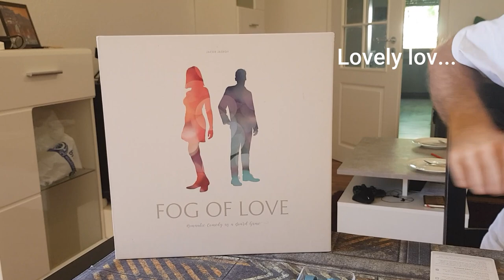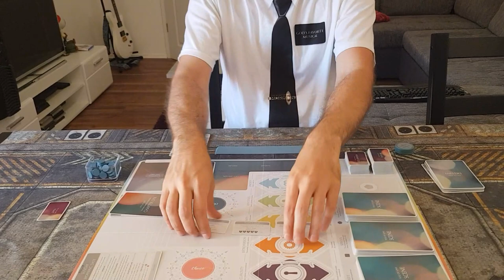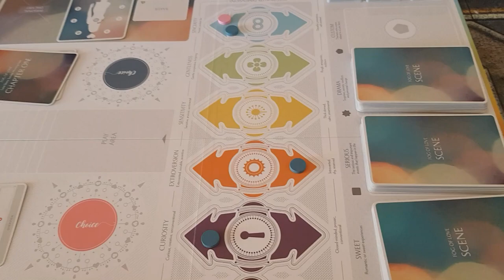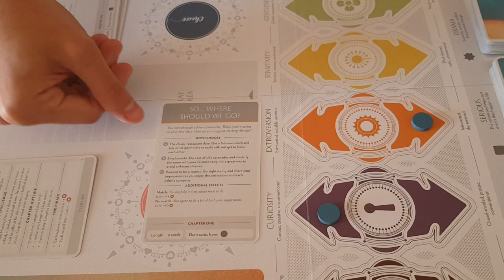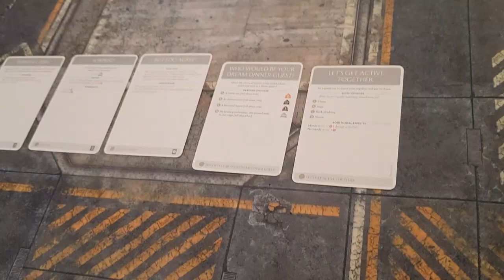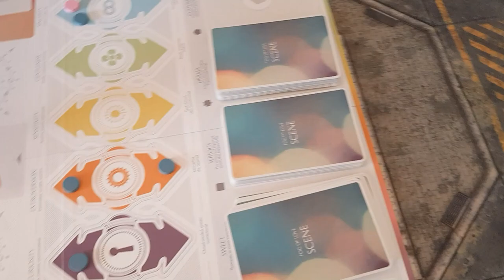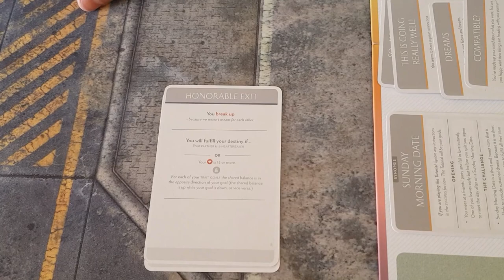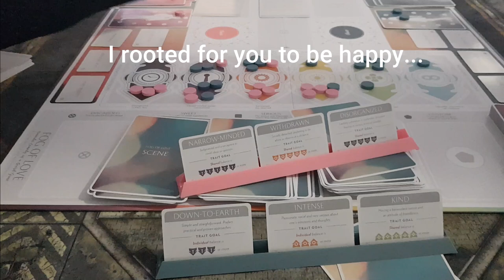The Telenovela Machine - Fog of Love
We went all-out on this one... If you like rom-coms, you should really enjoy this game.

00:00 - Intro
4:08 - General Explanation
10:00 - Scene Decks + Skits
11:50 - Scene Cards
16:35 - Destiny Cards
18:16 - Play a round - Character Creation
20:58 - Play a round - Chapter One Card - First Date!
22:21 - Play a round - Chapter One, Scene One - Crashing a Party?
24:40 - Play a round - Chapter One, Scene Six - Your clothes look good on me
26:45 - Play a round - Chapter Two Card - How strong are our feelings?
28:29 - Play a round - Chapter Two, Scene One - Art at a friend's wedding
30:37 - Play a round - Chapter Two, Scene Five - Gold digger?
31:31 - Play a round - Finale - Happily ever after...?
35:08 - Verdict

Fog of Love
By Jacob Jascov
Self published (Hush Hush Projects)